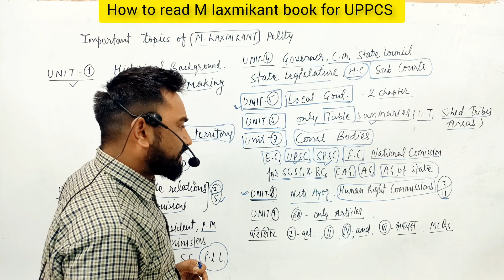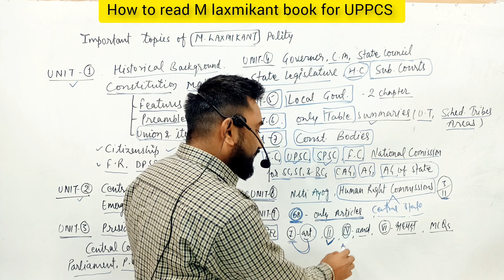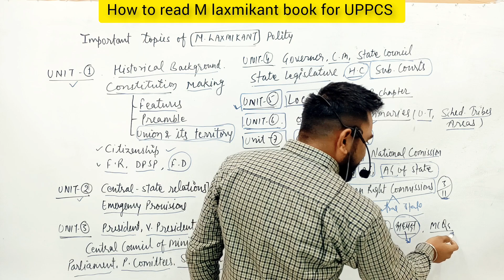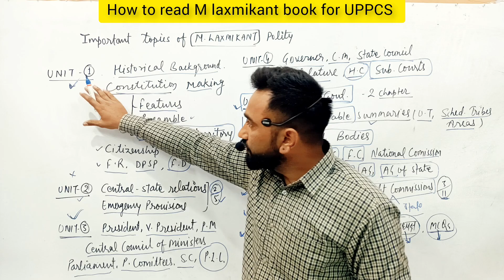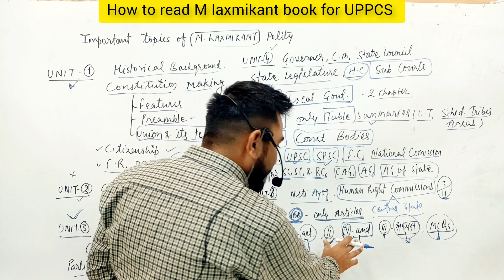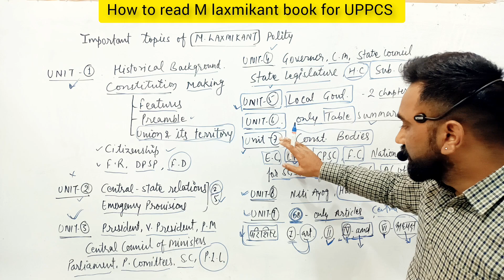एम लक्ष्मीकांत बुक पढ़ने का सही तरीका जान लो।How to read laxmikant book for UPPCS|UPPCS 2023